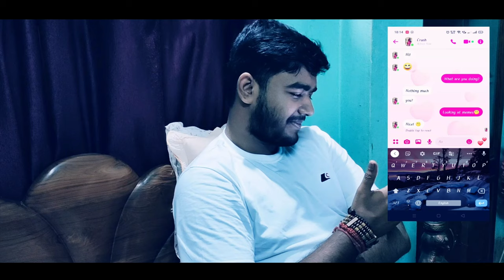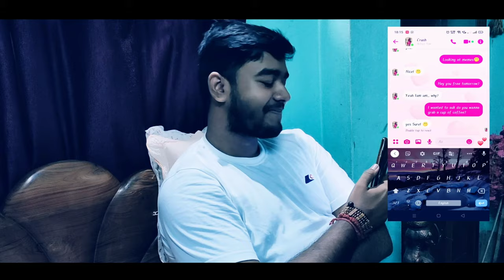Tumse Pyar Hua | Official Music Video | Ft. Kalpak Kanungo & Aindrila Das | Nazdeekiyan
We're finally back with our new original music video
"Tumse Pyar Hua".
Hope you all liked it and feel free to

Vocals: Avirup Ghosal.
Lead Guitar: Ritam Sarkar.
Rhythm Guitar: Sayan Bhadra.
Bass Guitar: Ankit Sinha.
Piano & Special effects: Ritam Sarkar.

Lyricist: Sayan Bhadra.
Music Direction: Sayan Bhadra, Ritam Sarkar.
Video Direction: Sayan Bhadra.
Videography: Soumik Saha, Ritam Sarkar.
Audio Mixing & Mastering  by Ritam Sarkar.
Video Edited by Sayan Bhadra.

Cast: Avirup Ghosal, Kalpak Kanungo, Aindrila Das.